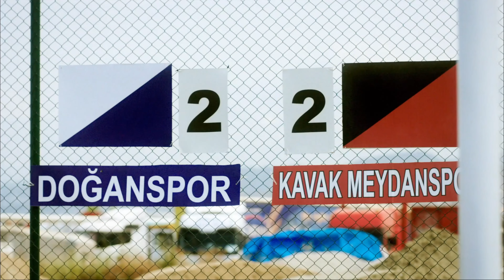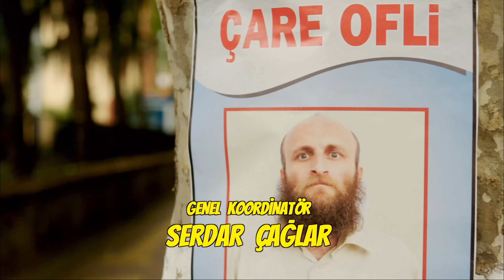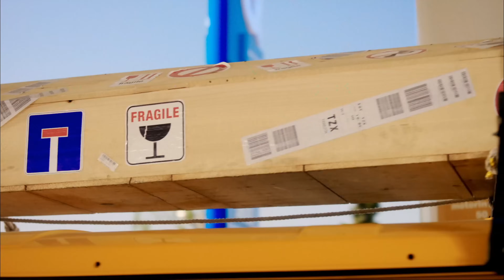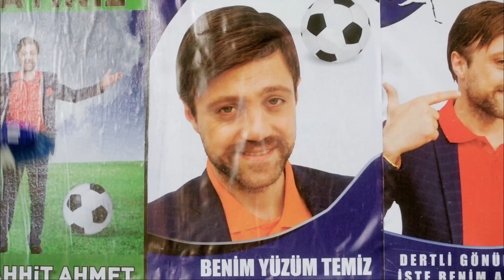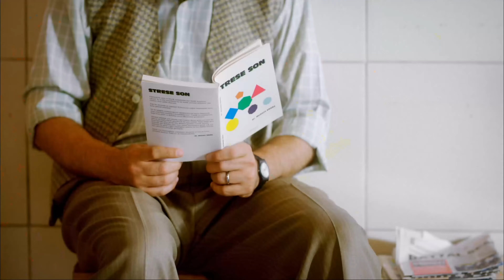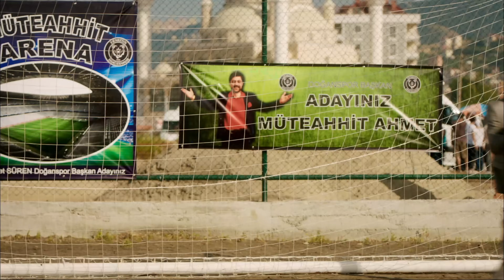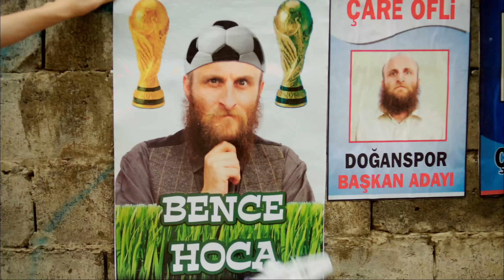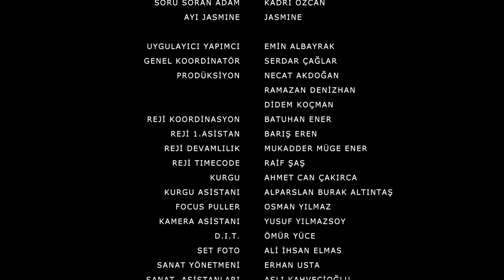فیلم سینمایی ترکی کمدی حاجی اوفلو 1 با دوبله فارسی | Oflu Hoca'nin Sifresi Doble Farsi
فیلم سینمایی ترکی Oflu Hoca'nin Sifresi  (حاجی اوفلو 1  ) یک فیلم کمدی بسیار خنده دار است که در آن بازیگرانی همچون اردم آکین، امین البایراک و ستین آلتای نقش آفرینی کردند.

خلاصه فیلم سینمایی حاجی اوفلو 1 :
امام معروفی از شمال آناتولی برای ریاست باشگاه فوتبالی به نام "دوگان اسپور" با پیمانکار احمد وارد رقابت می شود و امام نیز به عنوان مهمان در یک برنامه تلویزیونی برای پاسخ به سوالات خنده دار درباره اسلام ظاهر می شود.

بازیگران
Erdem Akin
Emin Albayrak
Çetin Altay

فیلم سینمایی Oflu Hoca'nin Sifresi  دوبله فارسی
فیلم سینمایی کمدی ترکی حاجی اوفلو 1  دوبله فارسی | Oflu Hoca'nin Sifresi  | Persian dub
film doble farsi Oflu Hoca'nin Sifresi   - فلم کمیدی حاجی اوفلو
فیلم سینمایی ترکی کمدی حاجی اوفلو با دوبله فارسی | Oflu Hoca'nin Sifresi Film Doble Farsi | فیلم خارجی کمدی